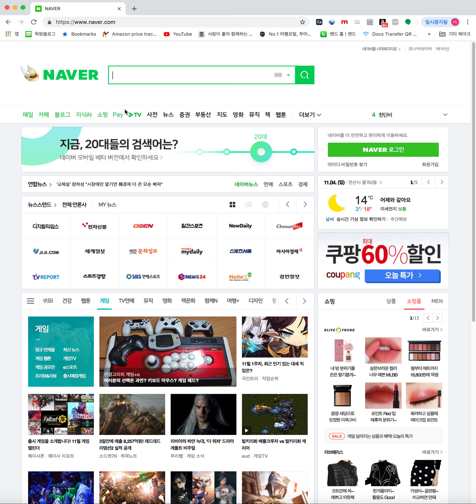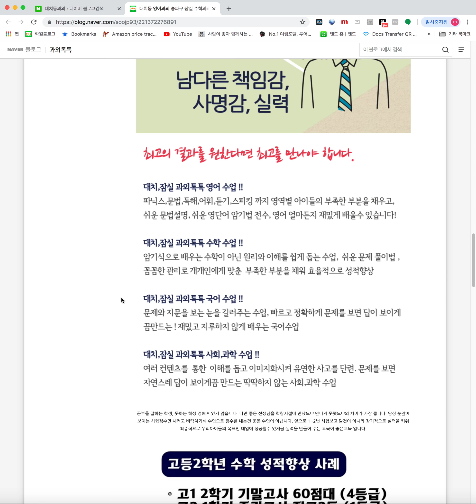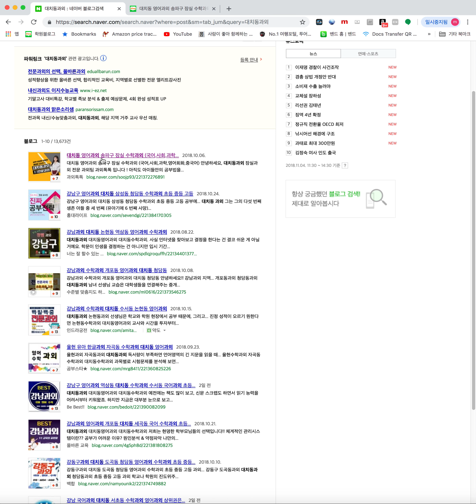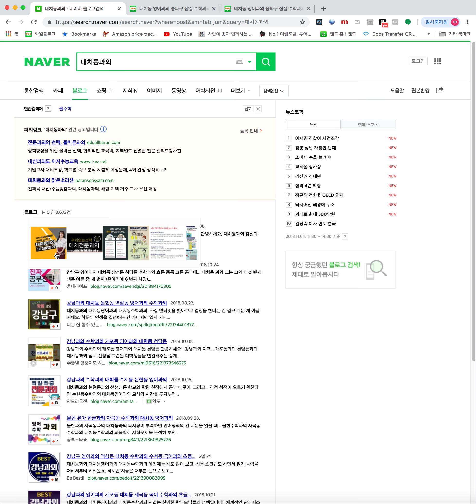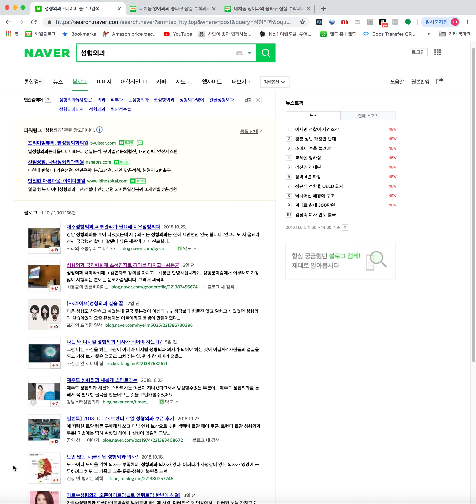블로그 글이 주목받기 위한 세가지 요소(공감, 댓글, 스크랩)